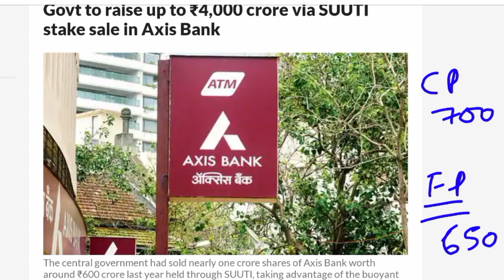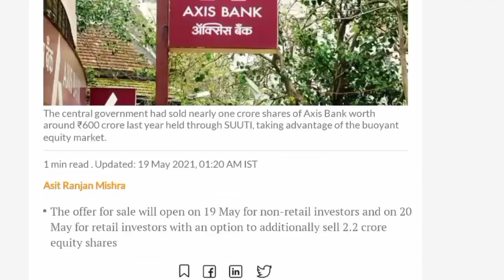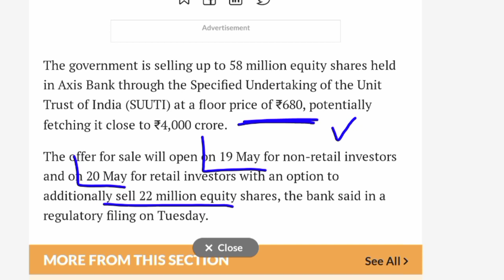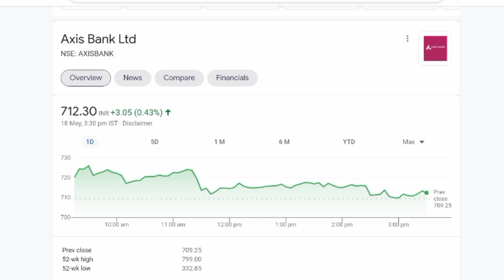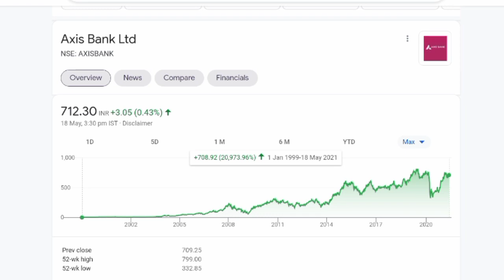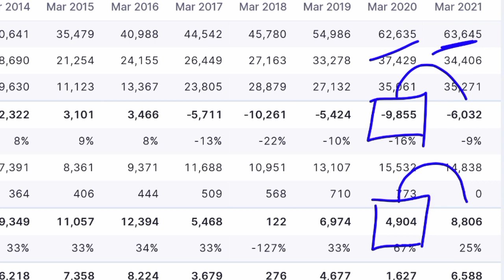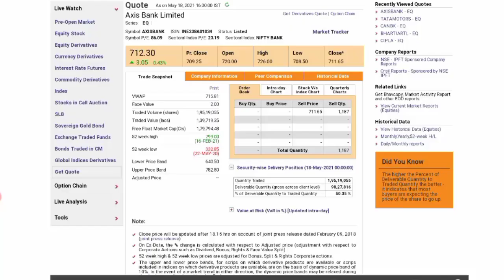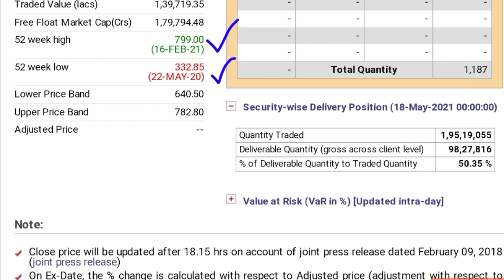AXIS BANK OFS 💥 AXIS BANK SHARE PRICE 💥 AXIS BANK NEWS 💥 STOCK MARKET BREAKING NEWS 💥 NIFTY NEWS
axis bank share on monday,
view on axis bank share,
news on axis bank share,